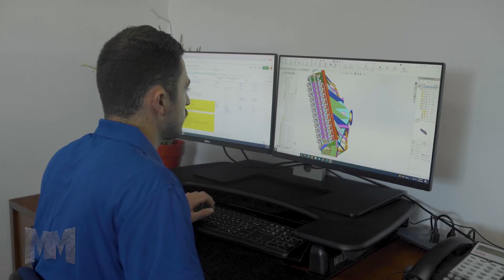VMI Dredges Featured on Manufacturing Marvels®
VMI Inc. was recently featured on a segment of Manufacturing Marvels® on the Fox Business Network®.  VMI is a leading manufacturer of dredging machines based in Cushing, OK.  VMI offers compact horizontal dredges designed for easy transport as well as larger horizontal and cutter suction dredges for high production work in deeper and more open water.  VMI dredges are known for excellent performance and unrivaled longevity.  VMI sells and rents dredging machines, HDPE Pipe, and all of the accessories you need to complete your project.  Every VMI dredge is proudly made in the USA.